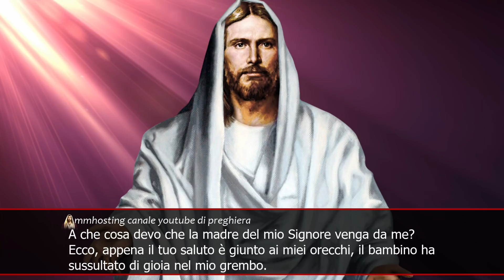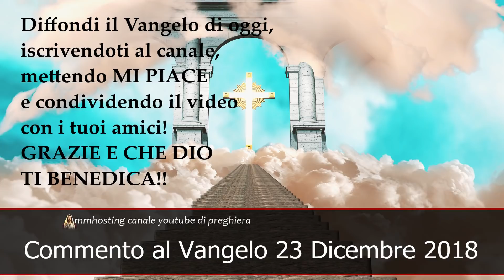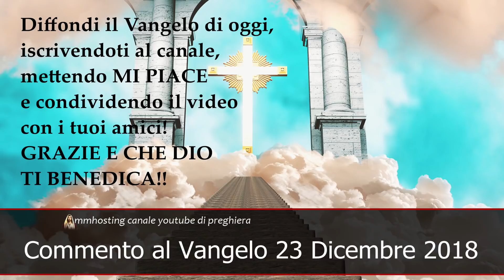VANGELO DEL GIORNO DOMENICA 23 DICEMBRE 2018 ❤️ Benedetta tu fra le donne!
Per visualizzare i contenuti di preghiera

Commento al vangelo di oggi Domenica 23 Dicembre 2018

In quei giorni Maria si alzò e andò in fretta verso la regione montuosa, in una città di Giuda.
Entrata nella casa di Zaccarìa, salutò Elisabetta. Appena Elisabetta ebbe udito il saluto di Maria, il bambino sussultò nel suo grembo. Elisabetta fu colmata di Spirito Santo ed esclamò a gran voce: «Benedetta tu fra le donne e benedetto il frutto del tuo grembo! A che cosa devo che la madre del mio Signore venga da me? Ecco, appena il tuo saluto è giunto ai miei orecchi, il bambino ha sussultato di gioia nel mio grembo. E beata colei che ha creduto nell’adempimento di ciò che il Signore le ha detto».